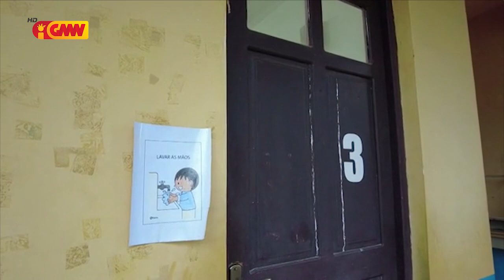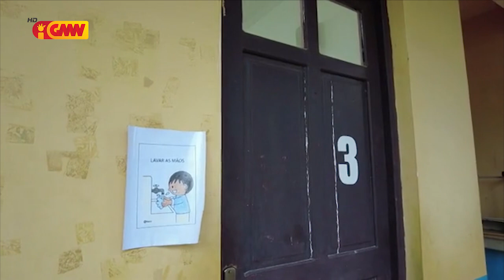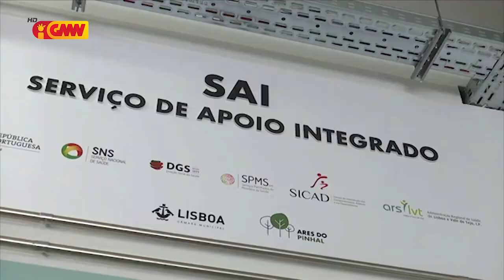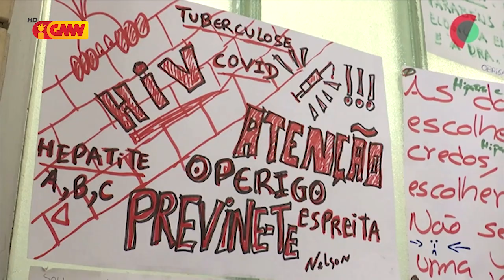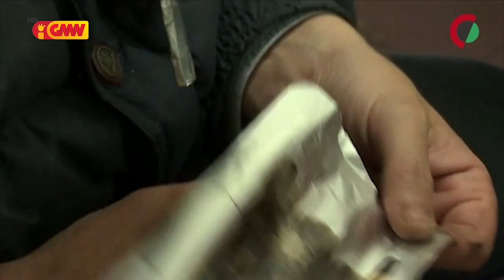CPLP na GMN edição 25 de Novembro 2021